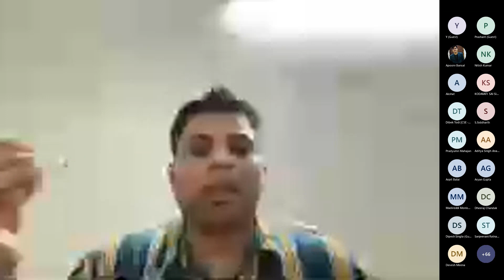BLOCK-DE-CRYPT: Blockchain Workshop - 1 | Entrepreneurship Cell, IIT Kharagpur 2022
As the world is moving towards Decentralisation, the world needs a workforce well versed in De-Fi, Web 3.0, and Crypto-Currencies. Here is a chance to take your first step in the Blockchain world, Walk in as an idea and walk out as a business.

Take part in BLOCK-DE-CRYPT, a blockchain workshop and 48 Hours long hackathon organized by Entrepreneurship Cell, IIT Kharagpur in association with BizThon.
And get a chance to win prizes upto Rs 75,000, free blockchain courses and internships at crypto companies !!